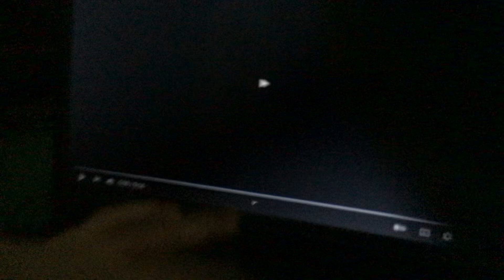AIX Media Group Logo (2000’s)